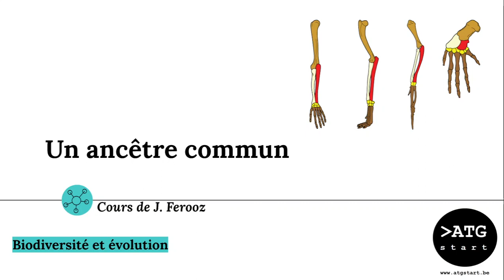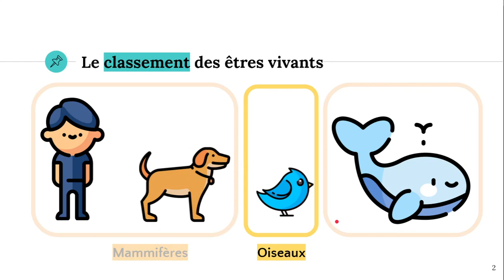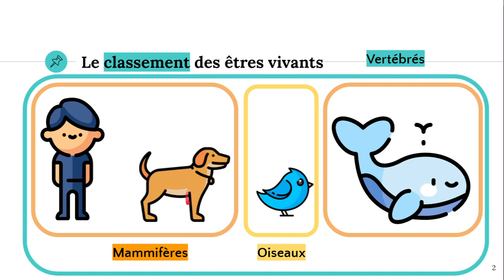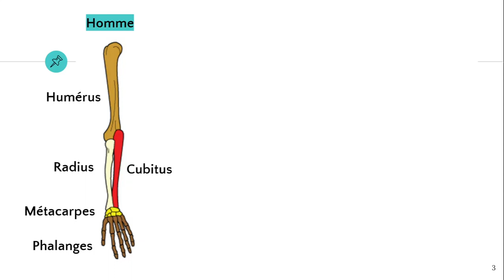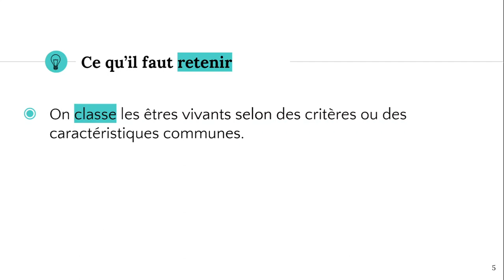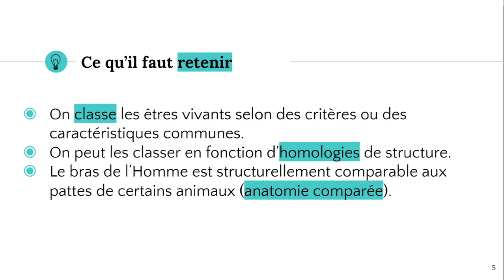L'ancêtre commun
✔️ @ATG start

Outils gratuits :
📊 Présentation Google Slides : (Ça arrive bientôt 😀)